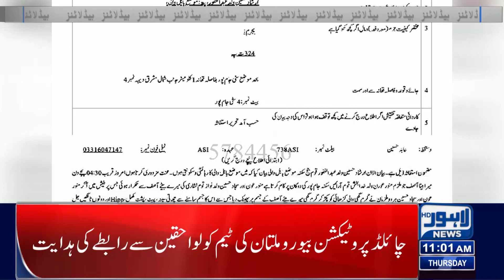New Example Of Hospitality | Lahore News Headlines 11 AM | 09 Nov 2023